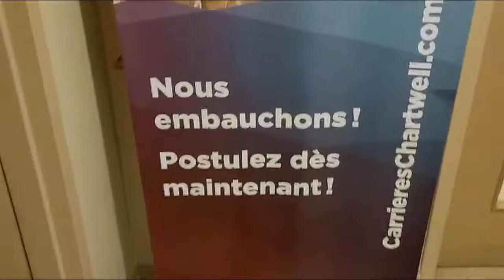جاي كندا سياحة ؟؟ ها كيفاش تسوي الوضعية + واحد من بزاف ديال الحلول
immigrer au canada facilement
nous avons trois piste d'immigration :
permis de travail depuis l'étranger en postulant en ligne ou par une agence de recrutement en international
travailler autant que résident permanent
faire la formation de préposer au bénéficiaire  en ligne et postuler  autant que visiteur avec ton visa visiteur dans le but de trouvé une offre d'emploi et demander l'EIMT, CAQ   et finalement le permis de travail.
 (Entrée express) :
كيفاش نتسجل في قرعة كندا / ARRIMA
Lien Arrima :

les sites des offres d'emplois:
guichet emploi :